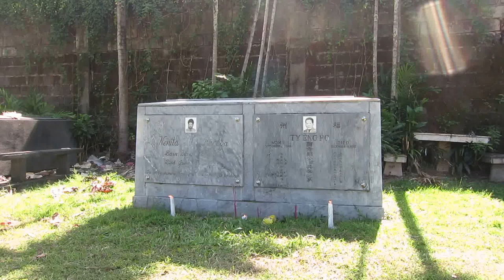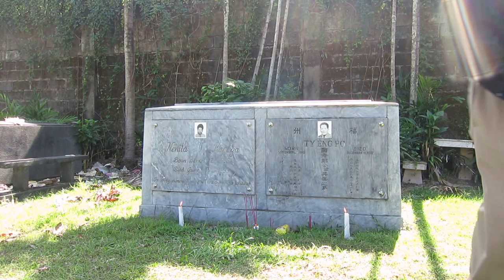MVI 4369 2014-11-19 Rey Kowtows in Respect of Departed Ancestors Adagio Celtic Tenors